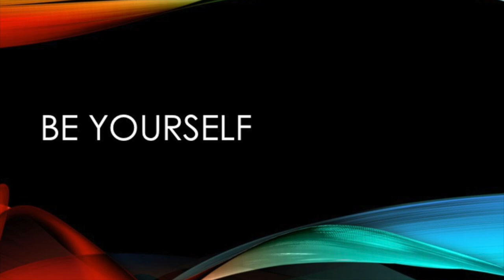Rutina de pierna y gluteo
Roberto te da unos pequeños consejos para tener unos gluteos grande y piernas firme.